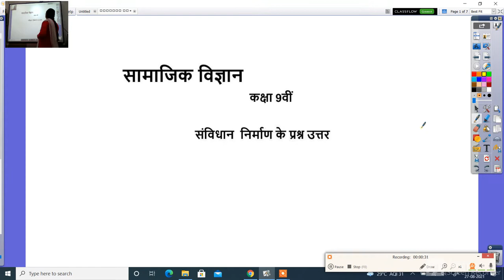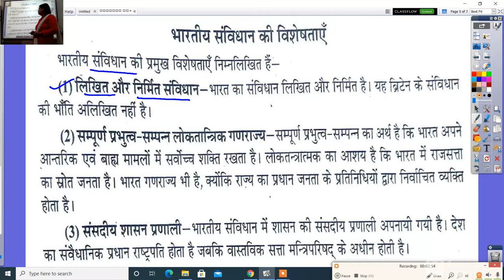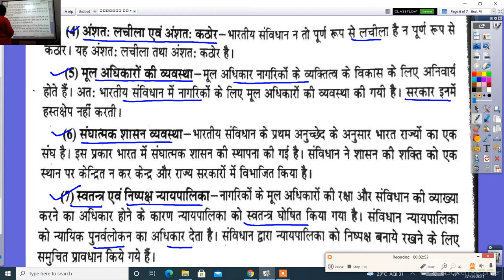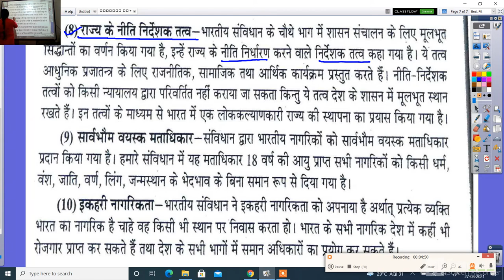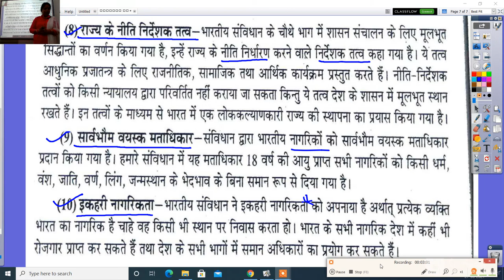सामाजिक विज्ञान कक्षा 9वीं संविधान निर्माण के प्रश्न उत्तर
Mrs.Deepti Sharam